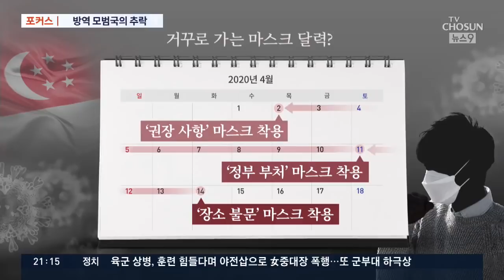'코로나 모범 방역국'의 반전…싱가포르 무슨 일이 [포커스]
'코로나 모범 방역국'이라 불리던 싱가포르가 한달새 확진자가 20배 넘게 폭증해, 동남아 최악의 코로나 국가로 전락했습니다.